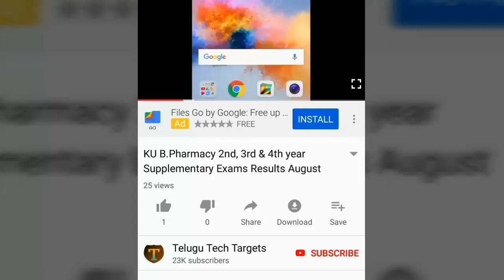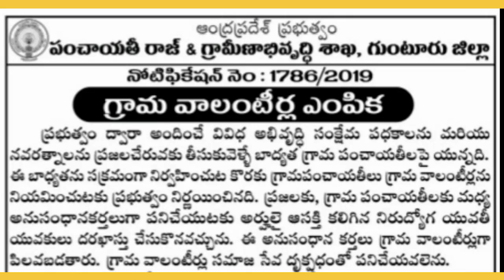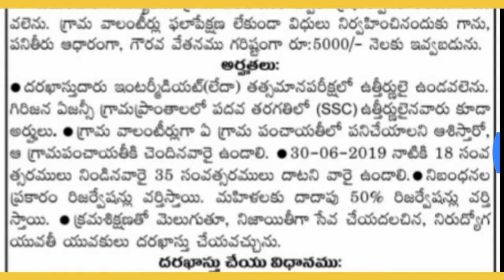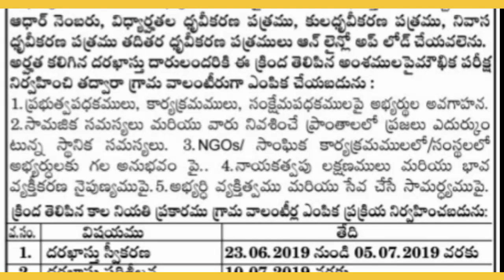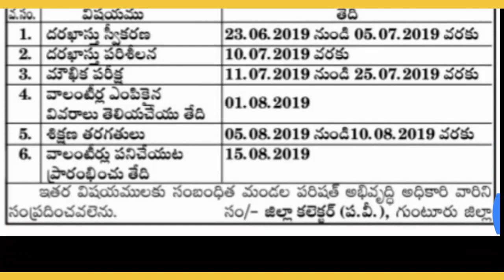17550 Village Volunteer Posts Recruitment Notification 2019 in Guntur District, Andhra Pradesh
17550 Village Volunteer Posts Recruitment Notification 2019 in Guntur District, Andhra Pradesh